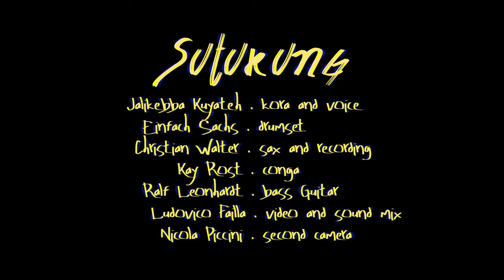Jalikebba Kuyateh & friends - Sutukung Live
SUTUKUNG LIVE

Jaikebba Kuyateh - kora, voice
Christian Walter - sax, live sound recording
Einfach Sachs - drums
Kay Rost - conga
Ralf Leonhardt - bass guitar

Nicola Piccini - second camera

shot in Villa Plagwiz, Leipzig
special thanks to Neues Schauspiel Leipzig